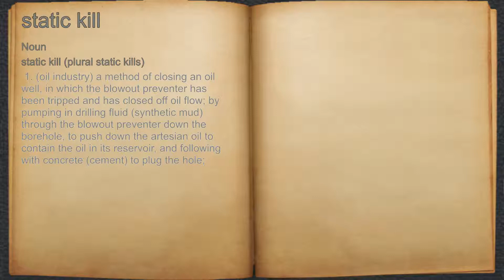What does static kill mean?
A spoken definition of static kill.

Intro Sound:
Typewriter - Tamskp